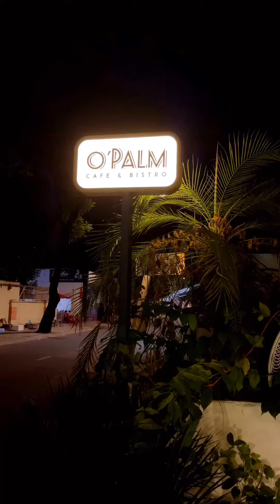#285 O’Palm Coffee & Bistro Tú Xương, Quận 3, Sài Gòn | Quán cà phê đẹp để chill và chụp ảnh